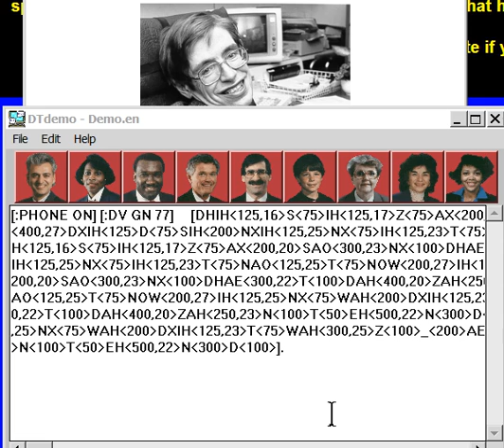How to sing like Stephen Hawking - DECTalk Windows you can get it.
lifegoals : Make my computer sing like old-school Stephen Hawking. DECTalk always fascinated me, ESPECIALLY when it would sing _horribly_ but seem to try earnestly.

Two things I discovered:  It's called "klatt" text-to-speech and he and his team were fired from DEC, and also that *I could* make my computer sing badly even now in 2017!  It's Windows (I'm running Win7 64-bit and it works fine, even though this was written for earlier versions of Windows)

This site has a lot of songs written to sing in DECTalk, which you can download and play with the DECTalk Speak window.

Or you could type a few words in and speak like genuine Stephen Hawking.  [I tried a few - I forgot which one had the classic Hawking "Perfect Paul" - but really, I was more interested in getting my computer to do the bad singing]